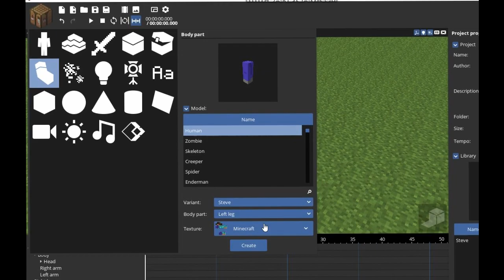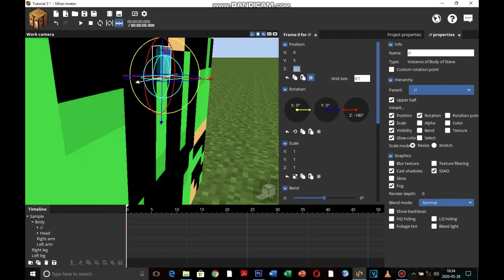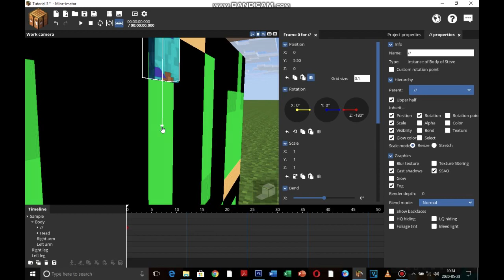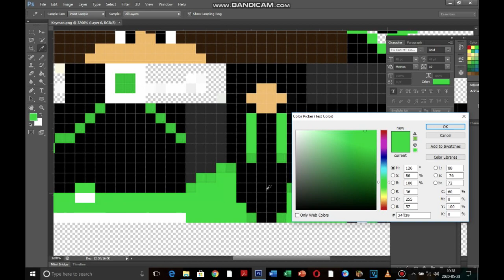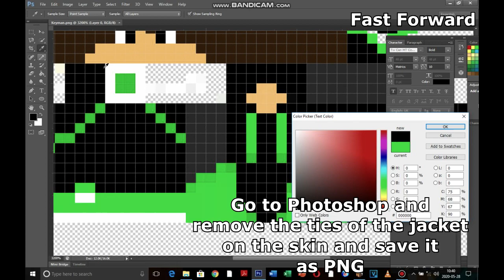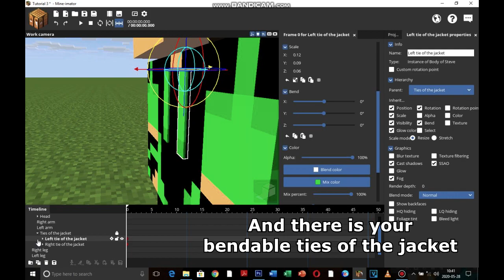How to make bendable ties of jacket? - A Mine-Imator Tutorial | Tutorial #3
This video shows how to make a bendable ties of jacket in Mine-Imator

If you have question, ask in the comment section below